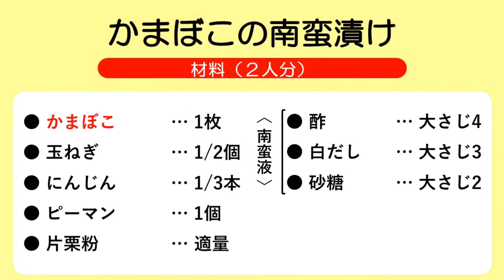かまぼこの南蛮漬け【ヤマサのさっちゃんお料理コーナー #29】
◆◇◆「かまぼこの南蛮漬け」のつくり方

【作り方】
①玉ねぎを薄切りします。にんじんを細切りします。ピーマンを細切りします
②ボウルに「材料の★マーク」を入れて混ぜ合わせたら、①を加えて軽く混ぜて漬け込みます。
③かまぼこは約8㎜の厚さを切り、両面に片栗粉をまぶします。
④フライパンに少し多めのサラダ油を入れ熱し、③を両面こんがりと焼きます。
⑤焼けたら、かまぼこの油をきって温かいうちに②に加えて混ぜ合わせます。冷めるまでおいたらできあがり！

【さっちゃんＰｏｉｎｔ！】
▷白だしは、種類によって風味や味の濃さが異なりますで、パッケージに記載されている分量を目安にして、お好みに合わせて調整してください。

【関連】
▷ヤマサ蒲鉾HP